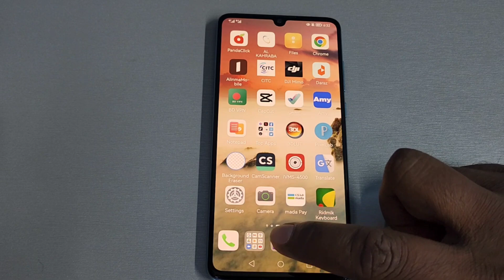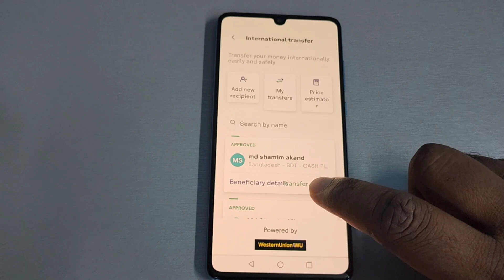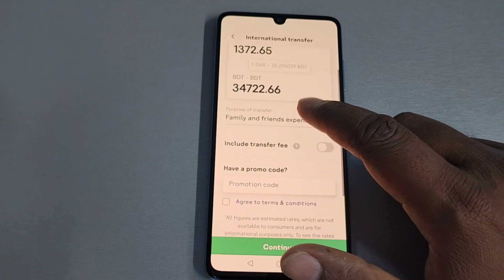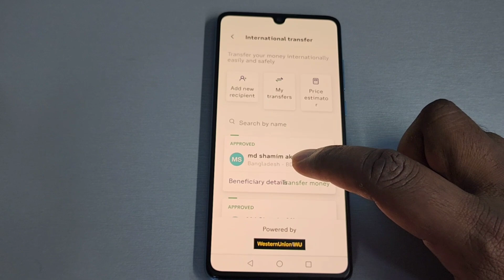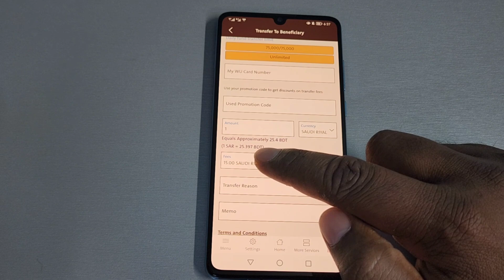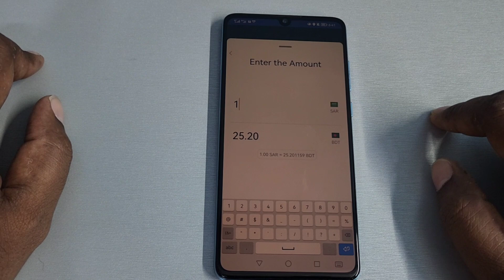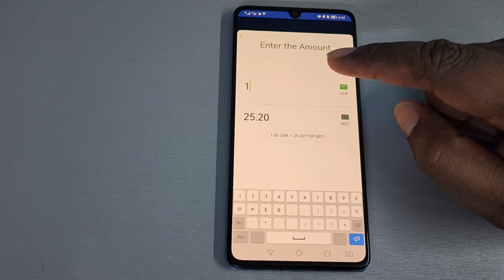সৌদি আরব থেকে বাংলাদেশে টাকা পাঠালে রেট পাবেন (send money saudi arab to bangladesh best rate)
সৌদি আরব থেকে বাংলাদেশে টাকা পাঠালে রেট পাবেন
send money saudi arab to bangladesh best rate